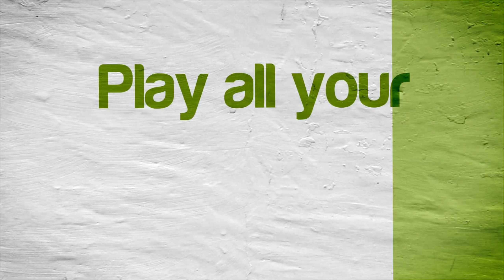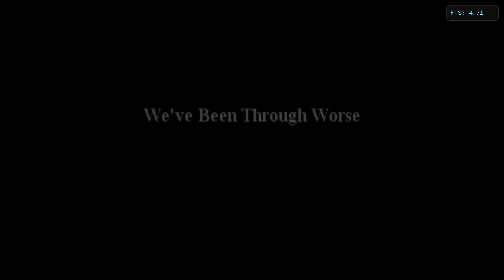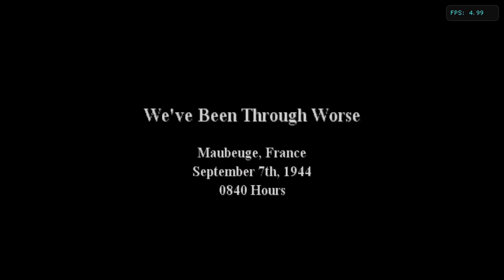Call of Duty 2: Big Red One (SLOW) | NVIDIA SHIELD Android TV | Dolphin Emulator 5.0-1098| GameCube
Tegra X1!  Call of Duty 2: Big Red One running on the NVIDIA SHIELD Console Android TV Nintendo GameCube using Dolphin Emulator (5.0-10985)

This video shows off gameplay of Call of Duty 2: Big Red One for the Nintendo GameCube using the Dolphin Wii / Gamecube emulator for Android.  With Dolphin you can play all your GameCube favorite games, such as Metroid Prime 1 & 2, Resident Evil 4, The Legend of Zelda: The Wind Waker, SoulCalibur II, SSX 3, Madden NFL 2004, Super Mario Sunshine, Viewtiful Joe, Tony Hawk's Pro Skater 3, Super Smash Bros. Melee, Pikmin 1 & 2, Mario Kart: Double Dash!!, and many many more!